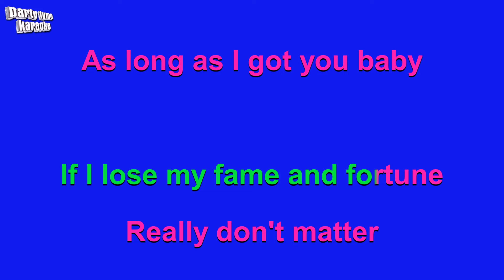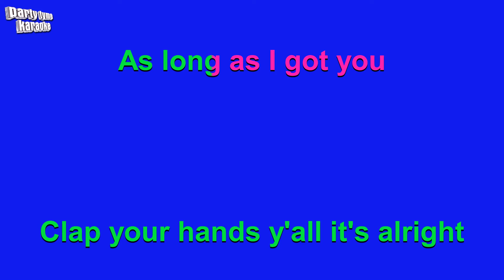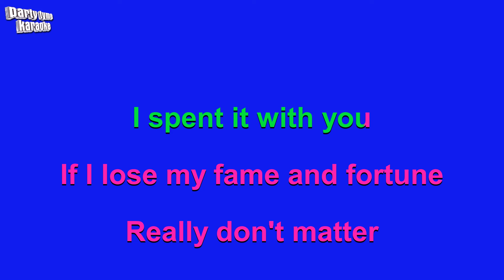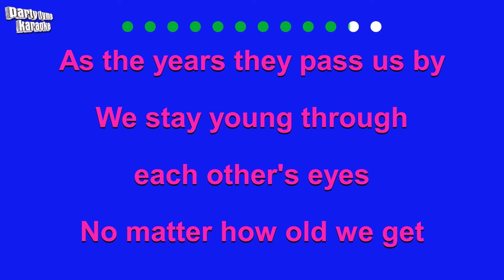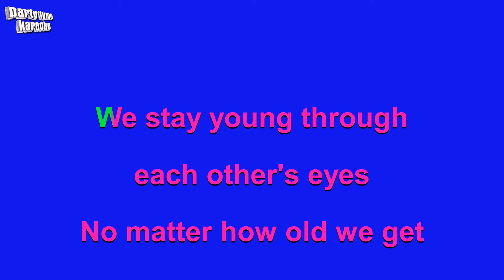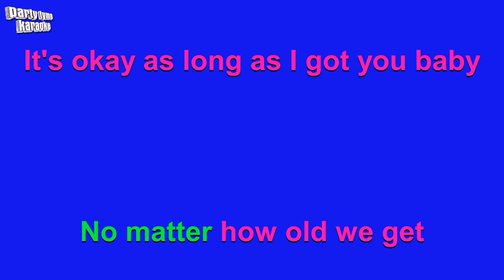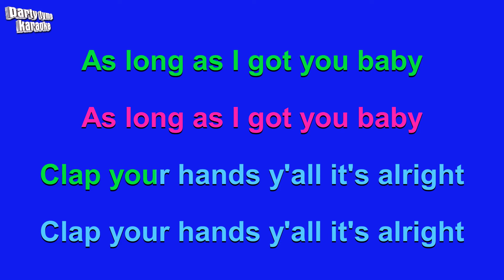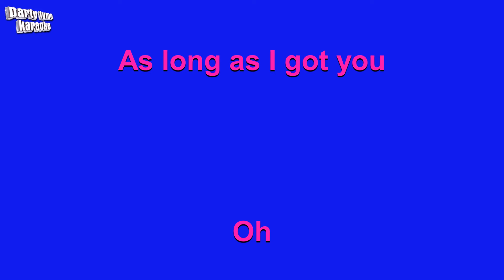Duke Dumont ft. Jax Jones - I Got You ( I Feel Good) (Karaoke Version)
Karaoke sing-along version of 'I Got You ( I Feel Good)'
made popular by Duke Dumont ft. Jax Jones,